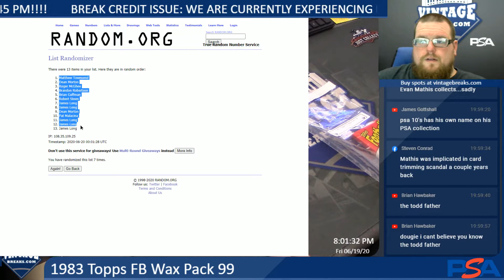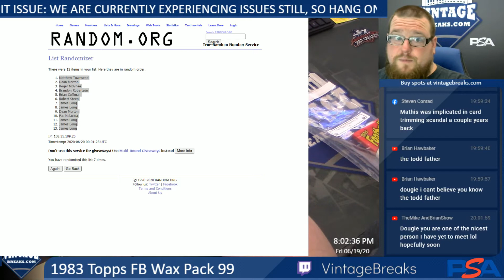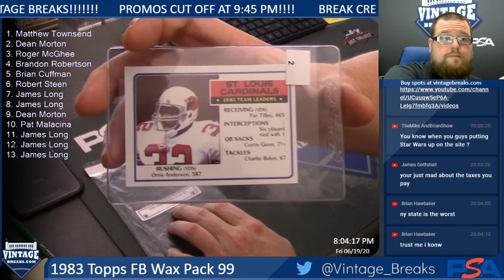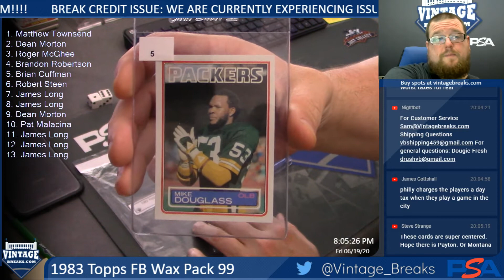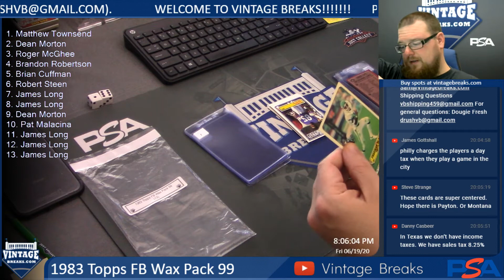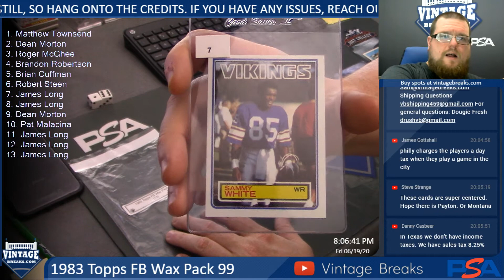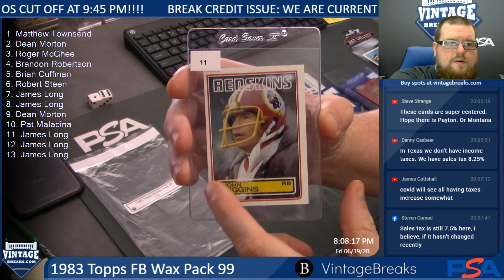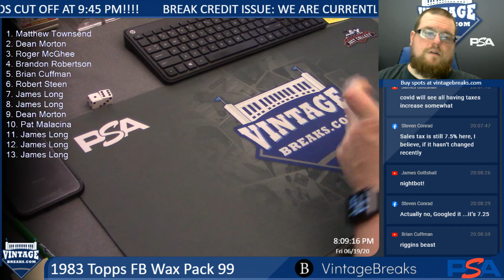6-19-20 1983 Topps FB Wax Pack 99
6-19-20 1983 Topps FB Wax Pack 99